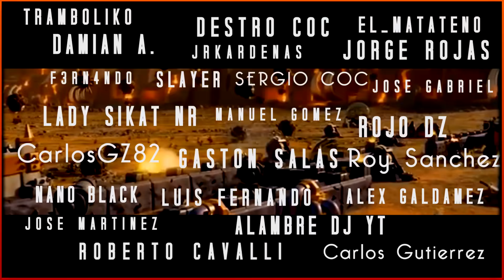4 MILLONES DE RECURSOS *GRATIS* Y REINA AL NIVEL 60! | Además mi mayor Fail en Clash of Clans 🤪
🔴 ESTAMOS EN DIRECTO AQUÍ: a las 20h Esp. - 16h Arg y Chile - 13h Mex.

Nuevo vídeo con el progreso de Mi aldea principal donde mejoramos la REINA ARQUERA a nivel 60 y me doy cuento de que he estado todo este tiempo sin reclamar los más de 4 millones de recursos gratis que nos da supercell en el modo practica!